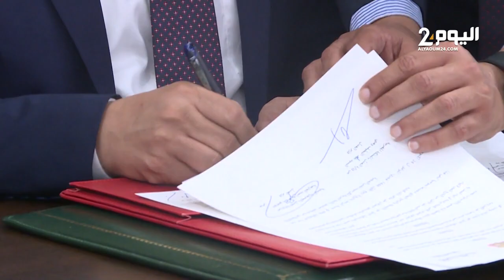توقيع اتفاقية بين وزيري العدل المغربي واليمني